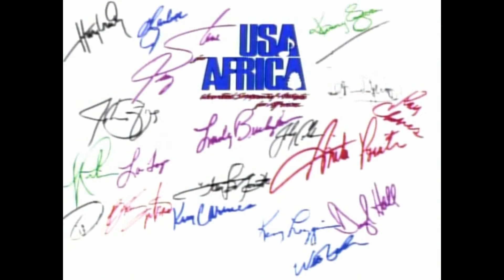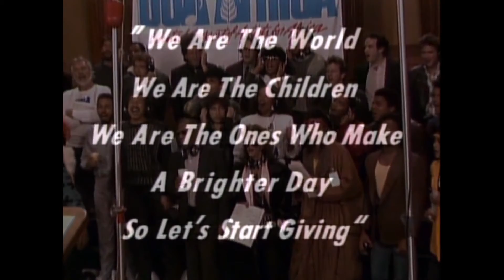We are the World - USA for Africa ft Michael Jackson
Title: We Are The World
Performed by: USA For Africa
Year: 1985
Musicians: Lionel Richie, Michael Jackson